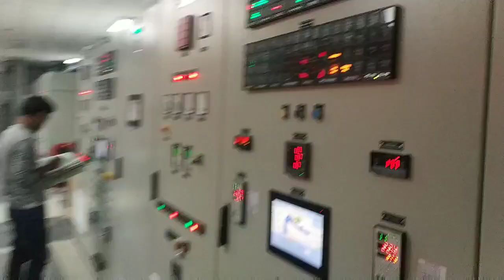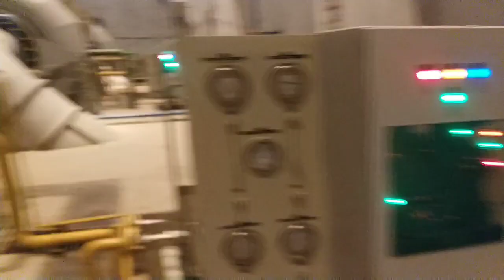Power house !! Dikshi Hydro power project !! Devi Energies power house!!!